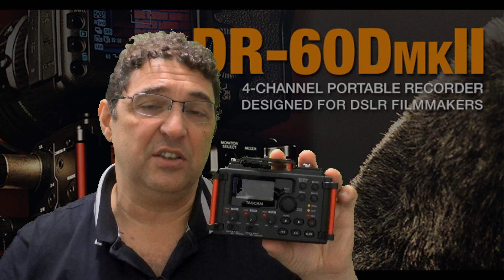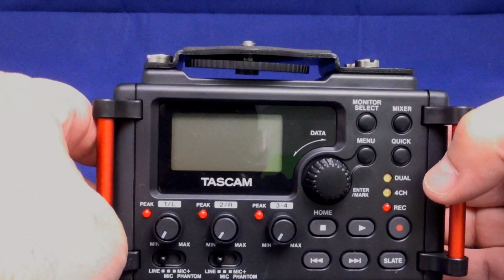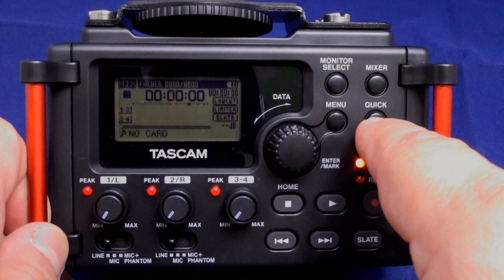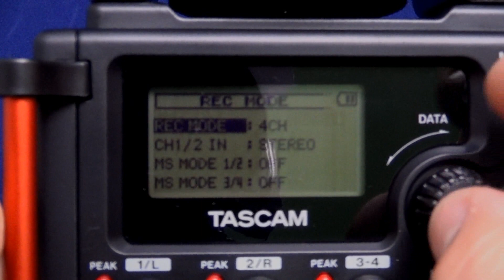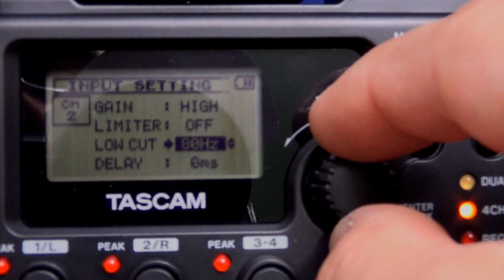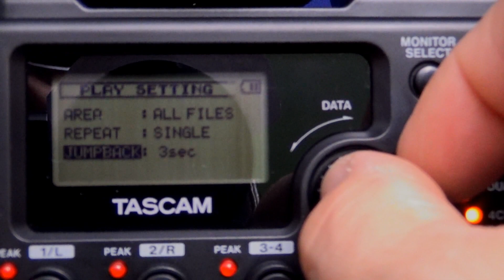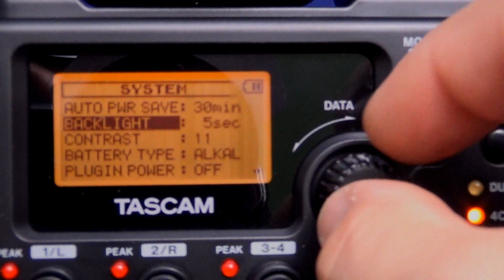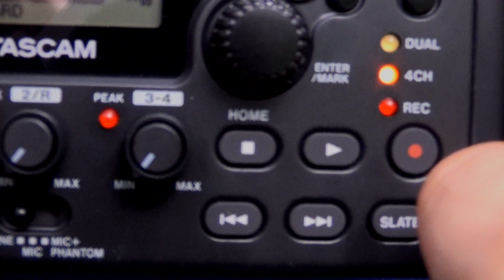Review - Tascam DR-60D MKII - Gravador de 4 canais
Este gravador da TASCAM é o foco da nossa análise. Com 4 canais, este gravador promete ser uma mão na roda para quem precisa gravar uma entrevista, um show, uma palestra, e precisa de um equipamento portátil e a mesmo tempo versátil.

Deixe seus comentários, e se gostou do conteúdo dê o seu LIKE.

Um abraço,

Walter Aiub